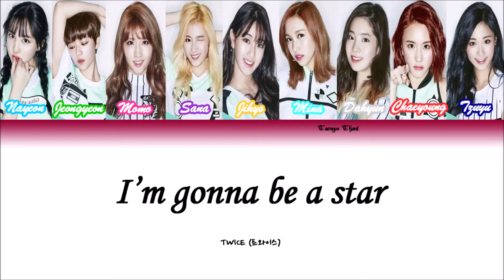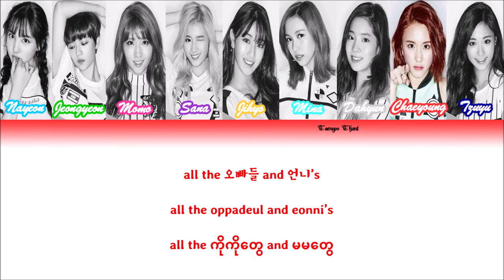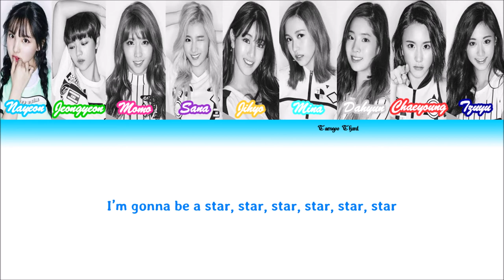I'm gonna be a star color coded Lyrics - TWICE (Hangul-Romanization-Burmese)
2nd Mini Album - Page Two

** Please do not distribute it and upload a new video using mine!